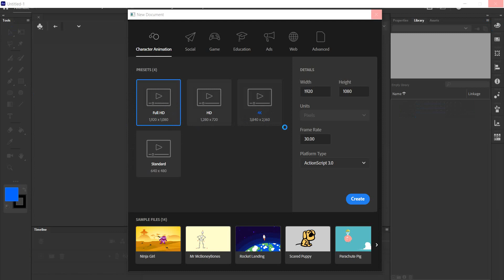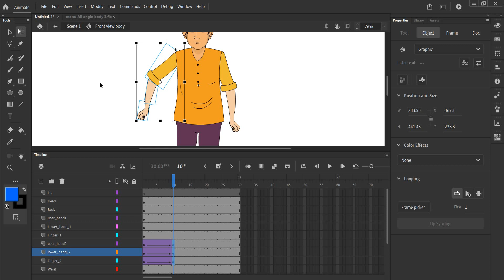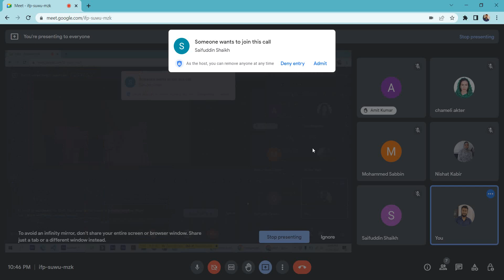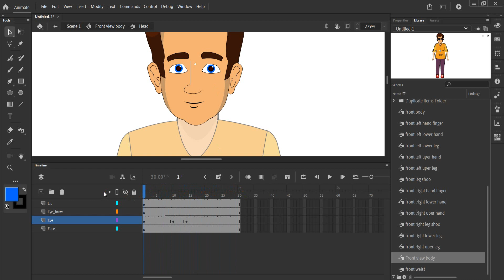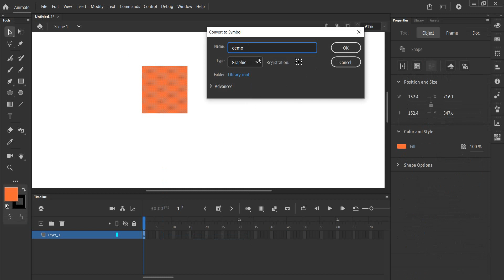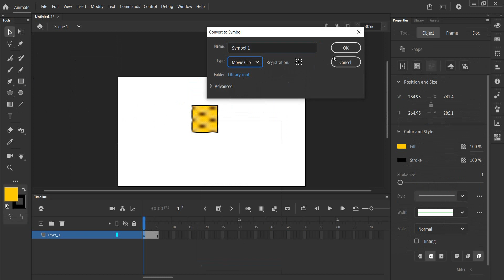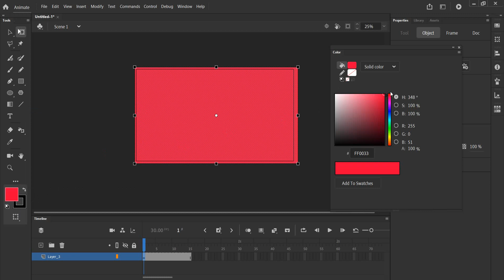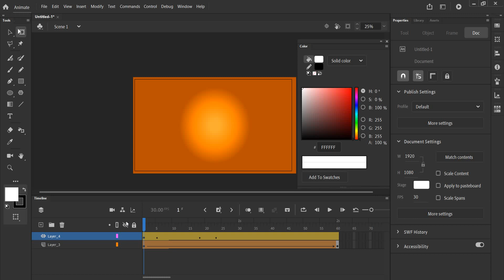16 Class Colour & Gradient Panel | Motion Graphics | Illustrator | Animate cc | Masud Bhai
This is a free live project motion graphics course with Adobe Illustrator and Animate cc.
Here you will learn everything about Adobe Illustrator and Animate cc that you need to know in motion graphics. The software you will learn in this course: Adobe Illustrator and Animate cc.

Mentor : MD Masud Ali
Powered by - All Type Design.